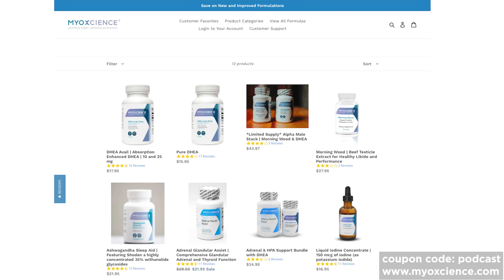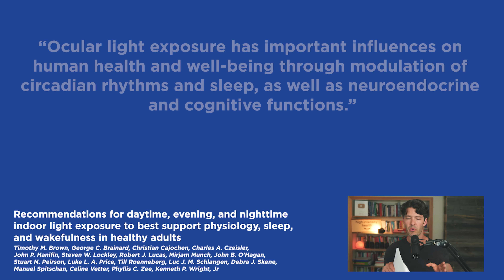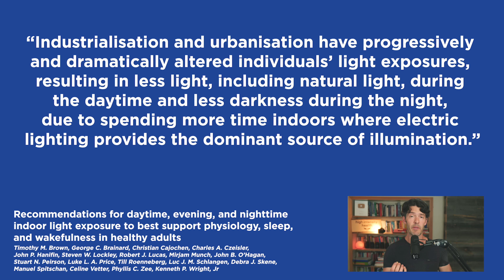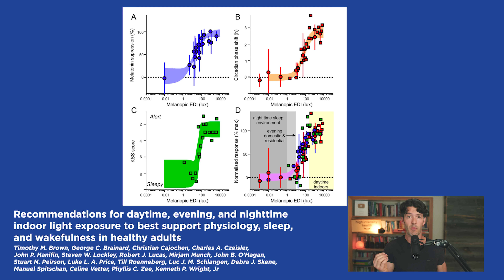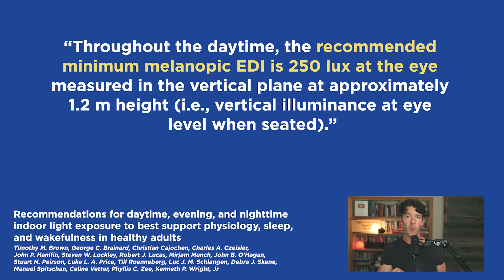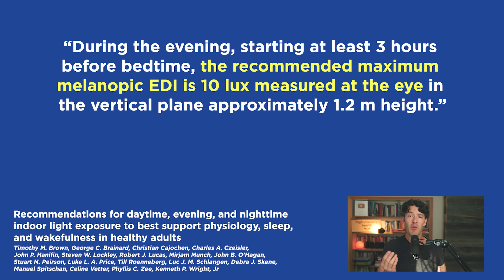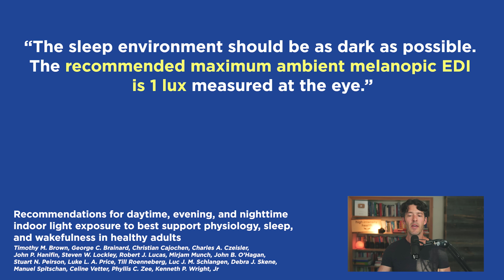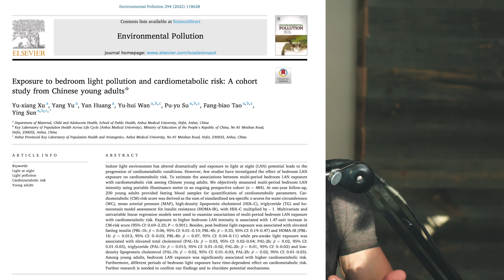Light Hygiene Science: Tools + Tactics for Better Sleep, Fat Loss & Memory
Science suggests it’s not just blue light that’s problematic for circadian rhythms and metabolic health; insufficient daylight and most artificial light in the evening time are driving chronic disease in developed countries.

Support your Circadian Rhythm with MYOXCIENCE's targeted adrenal support nutrients in the morning and evening

The Light Meter I suggest

Show Notes

0:00 Intro
0:03 Specialized cells within your retina sense light and influence your body’s circadian clock system, neuro-endocrine functions, mood, affect, memory, focus, sleep, attention, and hormone regulation.
0:35 Sleep is as important as a nutrient.
1:30 Artificial light at night can impair your attention the next day and impact melatonin and growth hormone release.

2:08 A Lux is a measurement of the intensity of light.
7:00 Mental health disorders should prompt an examination of light hygiene.
7:30 Light influences circadian rhythm, sleep, alertness, mood, and neuro, endocrine and cognitive function.
7:40 Retinal responses to light are important determiners of health, wellbeing and performance.
9:20 Receiving 100 lux or more light exposure in the evening, melatonin is significantly suppressed.
10:30 In intense light, retinal cells seem to transmit messages that it is daytime, relaying chemical cues to the main circadian clock hub suprachiasmatic nucleus (SCN) in your hypothalamus, which is part of your hormonal regulatory system.
11:50 Daylight recommendation is 250 lux at the level of the eye. Being in the car or wearing sunglasses does not count.
13:15 Minimize exposure in the 3 hours prior to your sleep time to just 10 lux measured at the eye. A candle releases about 1 lux. Your phone is about 50 lux.
14:25 Sleep environment maximum ambient light exposure is 1 lux.
15:40 Just 5 lux during sleep has been shown to have significant increases in a myriad of cardiovascular biomarkers.
16:10 Light affects the rate at which you age at a cellular level.